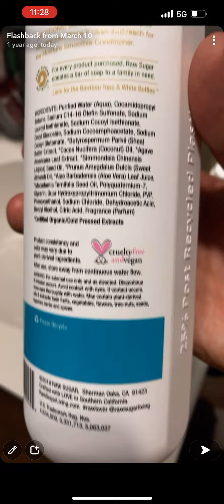DiegoV Snapchat story